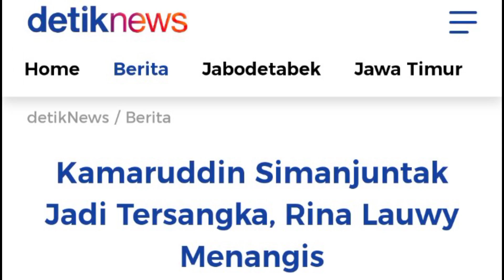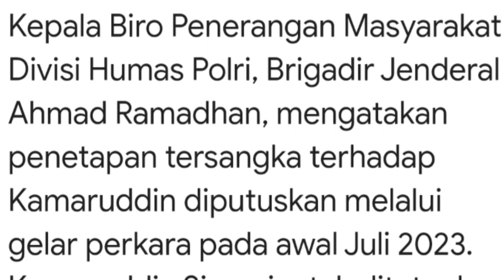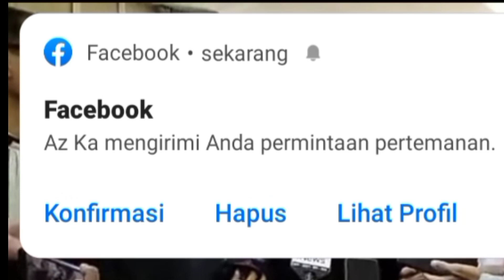Kamaruddin Simanjuntak di tetapkan sebagai tersangka 300 Pengacara datangi Bareskrim